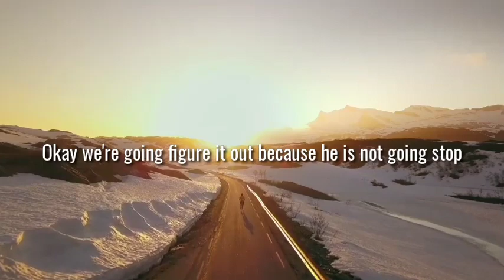The Only Way Anything Gets Accomplished | David Goggins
Repetition is the key.